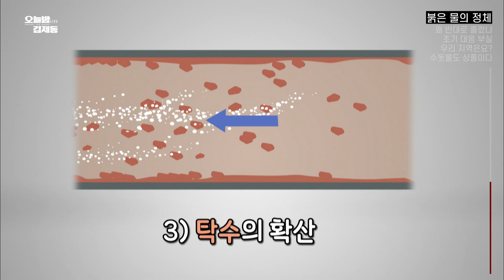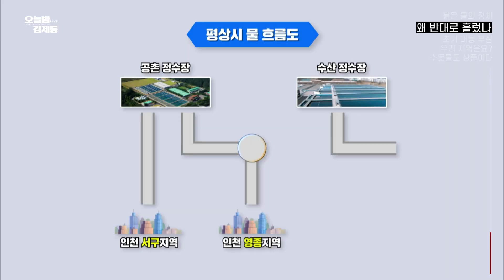인천에 이어 서울까지ㄷㄷ 붉은 수돗물, 설마 우리 집도?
최계운/ 인천대 교수

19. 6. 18. 오늘밤 김제동 中

하루의 끝을 밤PD가 함께하는 라이브 채팅에서 마무리해융

월요일 밤 11시, 화수목은 5분 빨리💕
KBS1, myK, Youtube, Facebook 라이브

▶ 공식 페이스북 메시지 보내기 m.me/tonightkjd